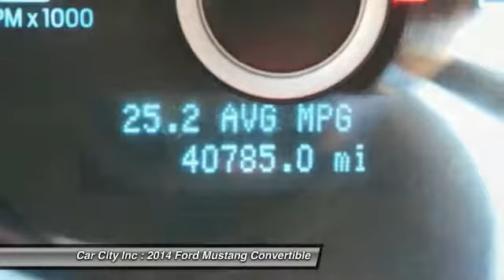2014 Ford Mustang Des Moines IA 5856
2014 Ford Mustang V6 Premium - $19995

Don't miss this 2014 Ford Mustang. It's equipped with Automatic transmission and features a Green exterior. With 40771 miles, You'll want to take this car home. Make a great choice today.